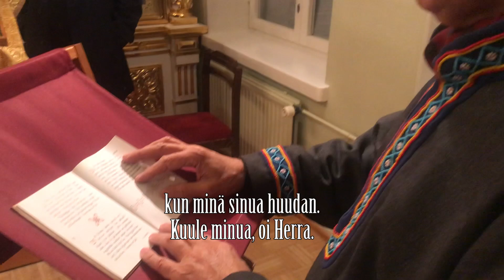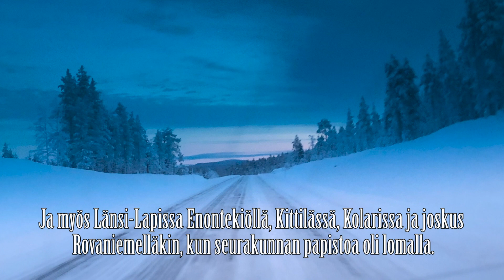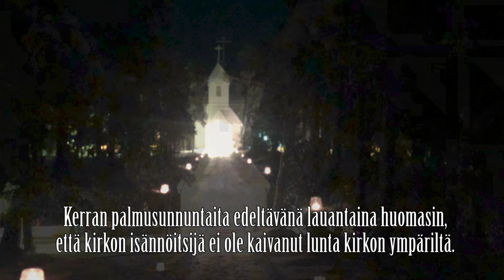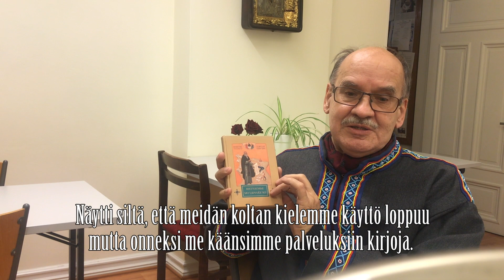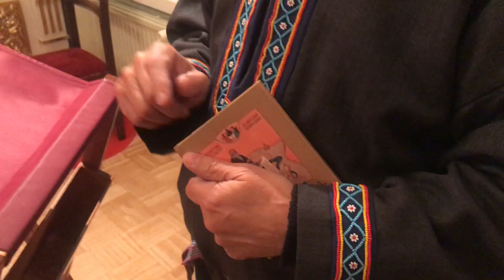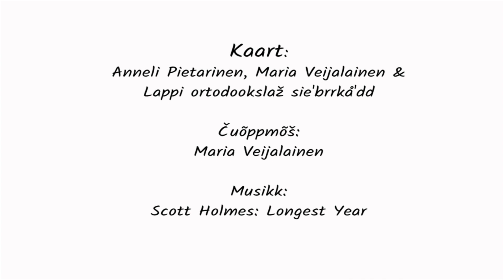Kirkko toimii: kirkon työssä – diakoni ja kanttori Erkki Lumisalmi, Ivalo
Saamelaisten kansallispäivänä kuulemme, kuinka diakoni Erkki Lumisalmi kertoo koltansaameksi kirkon työstä Suomen pohjoisimmassa seurakunnassa.